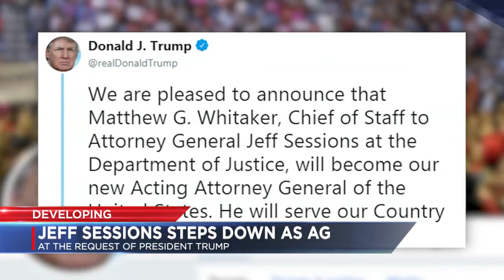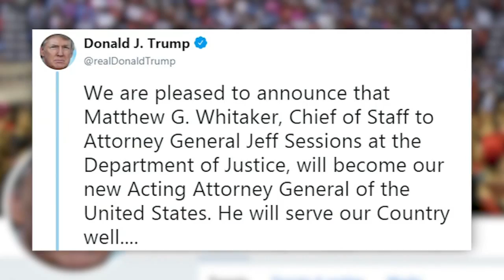News 4 at 5 11-7-18 Post-election day coverage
News 4 at 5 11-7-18 McMurray demands all votes be counted before conceding